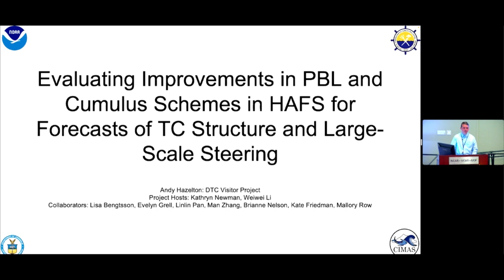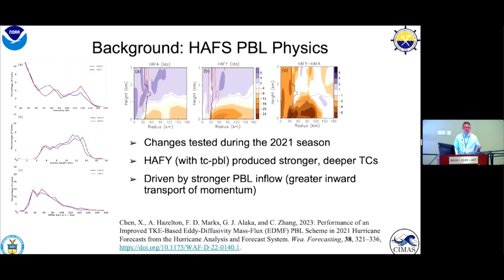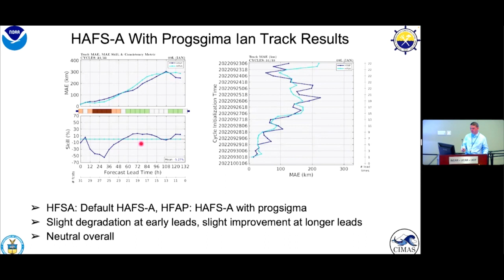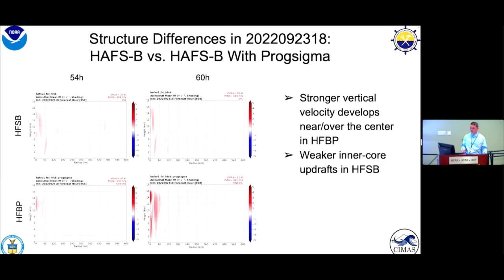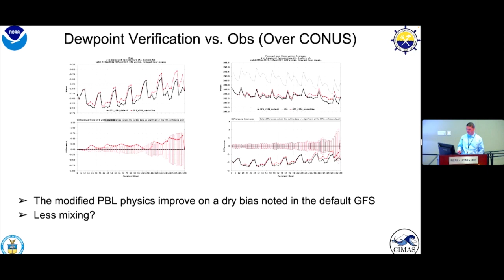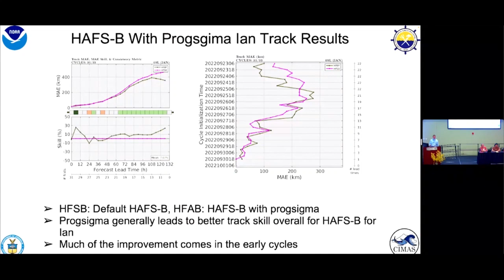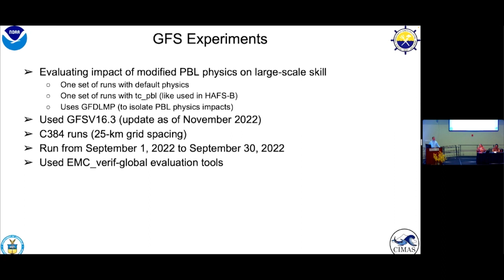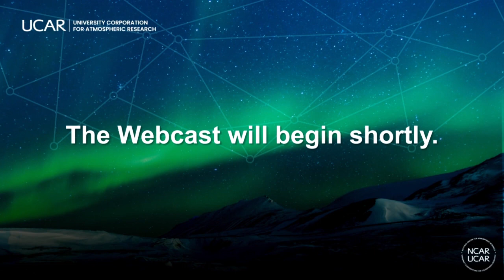Developmental Testbed Center (DTC) | Andrew Hazelton | Evaluating Improvements in PBL and Cumulus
Evaluating Improvements in PBL and Cumulus Schemes in HAFS for Forecasts of TC Structure and Large-Scale Steering - Andrew Hazelton

Planetary boundary layer (PBL) and convective physics are both key for accurate prediction of tropical cyclone structure and evolution. A key question is how physics behave at different scales, as tropical cyclones are complex systems affected by processes ranging from cloud-scale to synoptic scale. In this study, we evaluate tropical cyclone forecasts across a variety of scales and applications, to examine how the physics parameterizations perform in these different settings, specifically focusing on the PBL and cumulus schemes. An examination of Hurricane Laura (2020) shows how both Hurricane Analysis and Forecast System (HAFS) and high-resolution UFS runs had a left bias in track, while a lower resolution run was more realistic, indicating that the physics were not optimal at higher resolution for this case. Building on this scaling idea, we examined a new prognostic closure scheme for the scale-aware SAS in forecasts of Hurricane Ian. Track results were mixed, but generally positive for the HAFS-B configuration, although some runs showed excessive deepening, indicating a need for further adjustment of mass flux calculations.
Finally, to examine how TC-specific physics impact large-scale forecast skill, we examined 25-km runs of the Global Forecast System (GFS) using TC-specific modifications to the EDMF-TKE PBL scheme. For one month of runs, we found that the PBL changes led to improvement in some surface-based parameters (including the dew point) but slightly degraded the large-scale forecasts. Together, these results show the need to better understand the performance of parameterizations at different scales, and also how parameterizations interact in various applications.